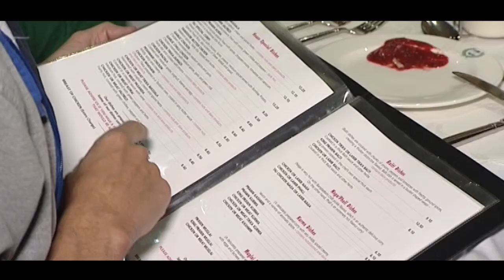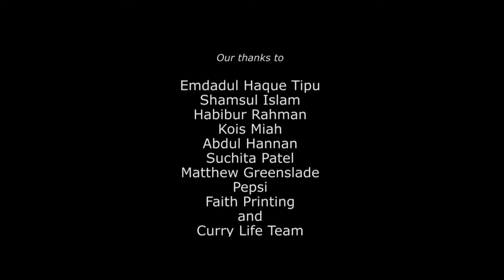Culinary Workshop Newcastle 2017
Curry Life Chefs prepared dinner for Curry Life Culinary Workshop and Excellence Awards.
Marriott Metro Centre Gateshead